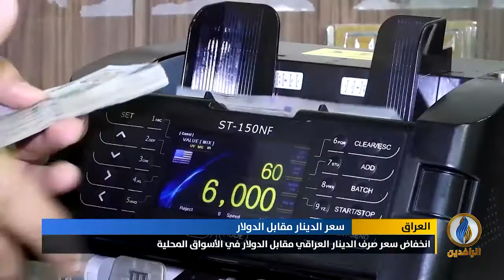أبرز الأخبار الاقتصادية على قناة_الرافدين​ ليوم الخميس في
تقديم:
فاروق شريف